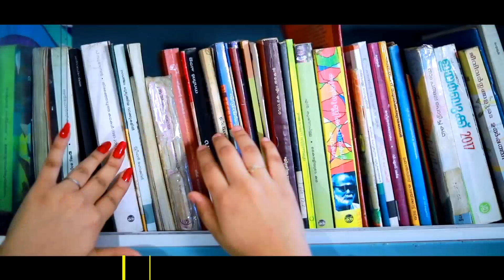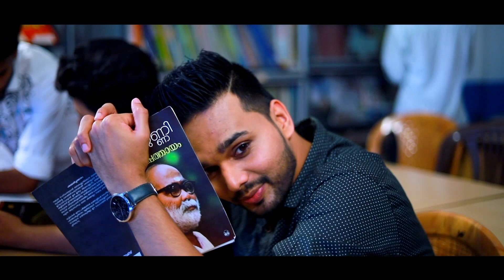തന്റെ കാമുകന്റെ കൂട്ടുകാരികളോടൊപ്പം കണ്ടപ്പോൾ Arabikadhayile Jinn Nada Thanseer Koothuparamba New